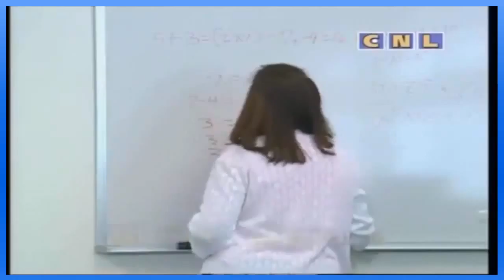Learning English through short films Tape 03